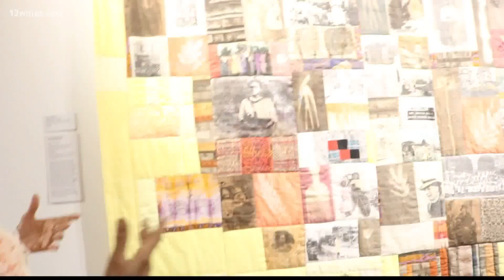Macon artist celebrates over 50 years of work at the Museum of Arts & Sciences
13WMAZ News is the #1 station for news and weather in the Central Georgia area, serving people in Dublin, Macon, Milledgeville and Warner Robins.